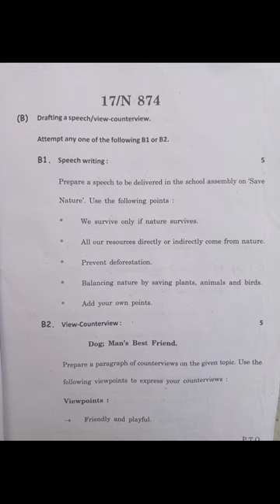MH 10th English SSC Board Paper 2023 | English SSC Board Question Paper Full Solution 2023